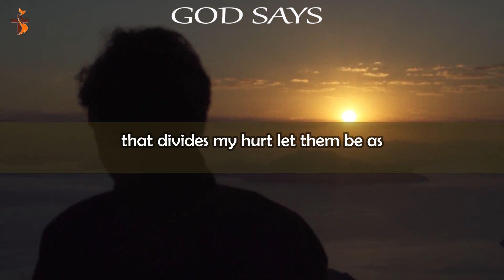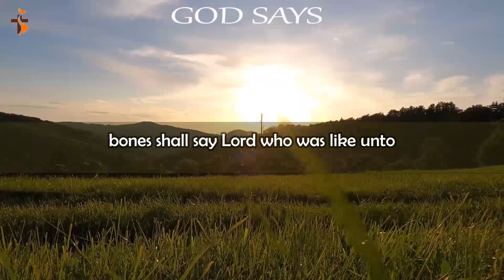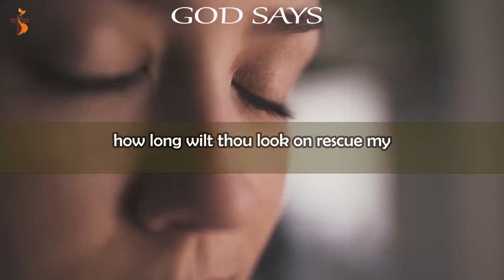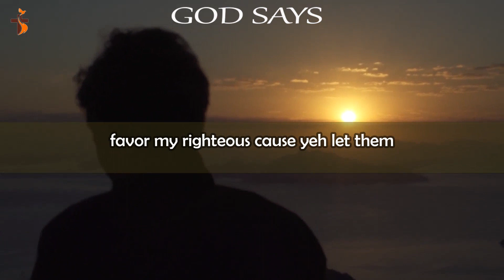Psalm 35 - Great Is the Lord~ Blessing Daily Prayers